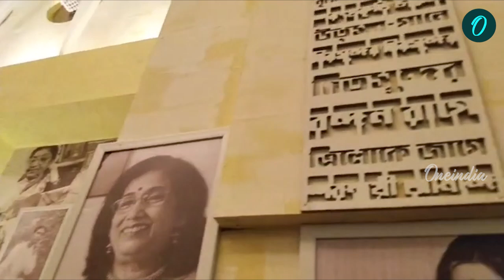কুমোরটুলিতে ফুটে উঠল চালের গুরুত্ব, মণ্ডপসজ্জায় উঠে এল ‘রেডিও’র গল্প